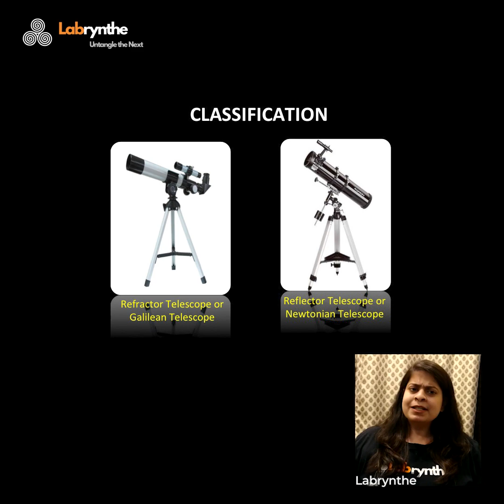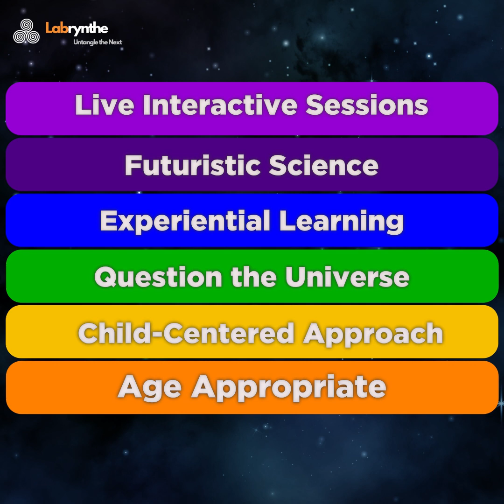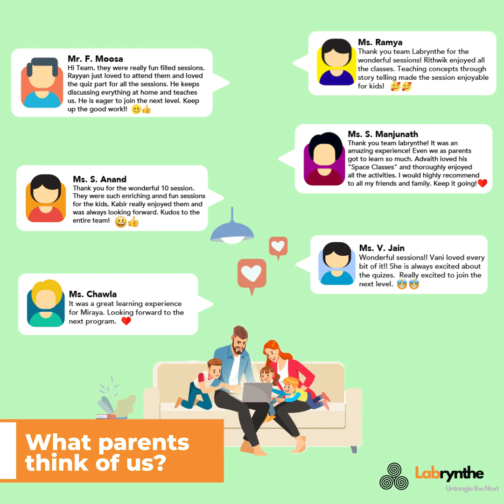Labrynthe Young Astronomer Program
Labrynthe's Young Astronomer Program is a Online Series of live, comprehensive and interactive sessions designed for school students across ages 4-18 years and is facilitated by expert Astronomers.
Students not only get to explore the field of Astronomy but also perform hands-on DIY experiments that are provided and guided by us. Every participating student gets an e-certificate on course completion.
The program is conducted for different age groups and has various levels to bring about holistic learning of the vast Cosmos!